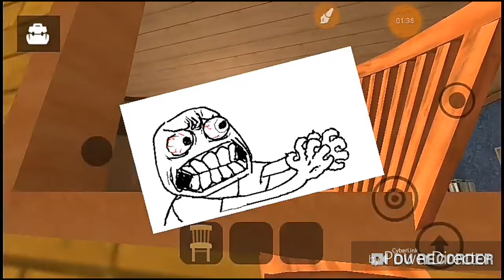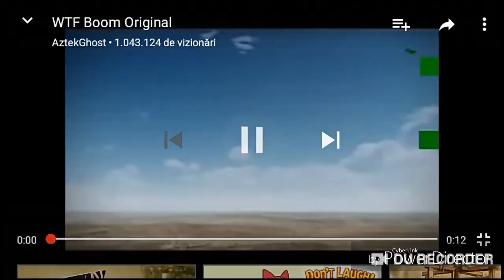Angry neighbor parodie de prostie